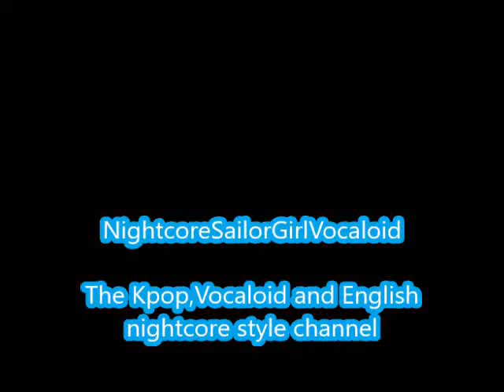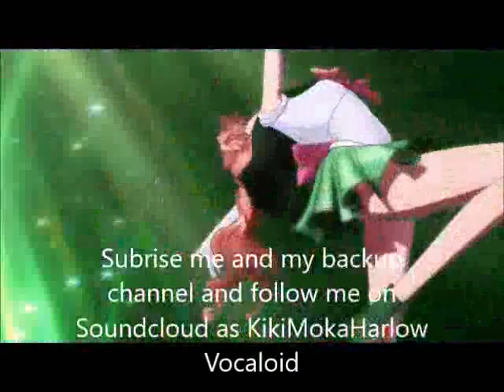Christmas Day-EXO (Nightcore)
Christmas Day by Exo